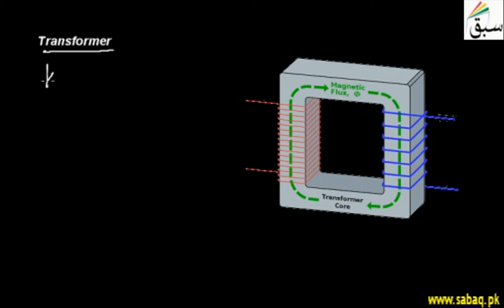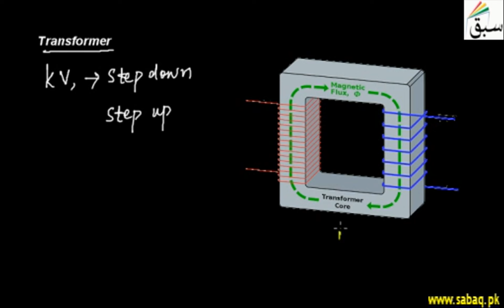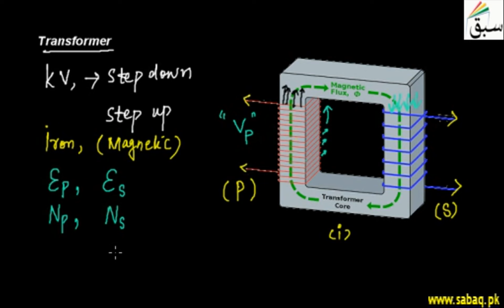Transformer, Physics Lecture | Sabaq.pk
A static electrical machine which transfers AC electrical power from one circuit to other circuit
This video is about: Transformer. Practice tests and free video lectures for Physics, Chemistry, Biology, Math’s, Computer Science, English & more subjects are also available at Sabaq.pk. So, subscribe to Sabaq.pk/Sabaq Foundation now and get high marks in your exams.

CLASSES WE COVER AT SABAQ.PK / SABAQ FOUNDATION:

1. KG
2. Class 1
3. Class 2
4. Class 3
5. Class 4
6. Class 5
7. Class 6
8. Class 7
9. Class 8
10. Class 9
11. Class 10
12. Class 11
13. Class 12
14. Class 13
15. Class 14
16. MCAT
17. ECAT
18. CSS

BOARDS WE COVER AT SABAQ.PK / SABAQ FOUNDATION:

1. FBISE
2. Punjab Board
3. Sindh Board
4. KP Board
5. Balochistan Board
6. Cambridge

STUDY MATERIAL WE OFFER AT SABAQ.PK / SABAQ FOUNDATION:

1. Physics Lectures
2. Chemistry Lectures
3. Mathematics Lectures
4. Biology Lectures
5. English Lectures
6. General Science Lectures
7. Computer Science Lectures
8. General Math Lectures
9. Accounting Lectures
10. Statistics Lectures
11. Advance Accounting Lectures
12. Cost Accounting Lectures
13. Practice Tests
14. Physics Practical
15. Chemistry Practical